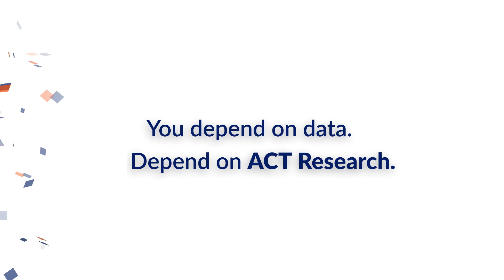ACT Research: Publicly Traded Truckload Carriers Database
This database is published quarterly and reviews the quarterly and annual financial information for 14 publicly traded carriers, as reported to the U.S. Securities and Exchange Commission.

The Publicly Traded Truckload Database is a report for those logistics firms, investment firms, shippers and transportation equipment firms wanting to better understand the freight markets.

The Publicly Traded For-Hire Truckload Carriers Database also contains segment detail in cases where companies have more than one segment in order to compare operations as consistently as possible. Note that not all carriers report all statistics. Where necessary and possible, we have derived or modeled missing data points.

*Celadon, Covenant, Daeske, Heartland, JB Hunt, Knight-Swift, Landstar, Marten, PAM, Schneider, Universal Truckload Service, USA Truck, US Xpress, and Werner.

Other businesses are utilizing this report to understand the financial and operating performance of the Truckload sector.

Where to follow ACT Research Co., LLC:
ACT Research is recognized as the leading publisher of commercial vehicle truck, trailer, and bus industry data, market analysis and forecasts for the North America and China markets. ACT’s analytical services are used by all major North American truck and trailer manufacturers and their suppliers, as well as banking and investment companies. ACT Research is a contributor to the Blue Chip Economic Indicators and a member of the Wall Street Journal Economic Forecast Panel. ACT Research executives have received peer recognition, including election to the Board of Directors of the National Association for Business Economics, appointment as Consulting Economist to the National Private Truck Council, and the Lawrence R. Klein Award for Blue Chip Economic Indicators’ Most Accurate Economic Forecast over a four-year period. ACT Research senior staff members have earned accolades including Chicago Federal Reserve Automotive Outlook Symposium Best Overall Forecast, Wall Street Journal Top Economic Outlook, and USA Today Top 10 Economic Forecasters.